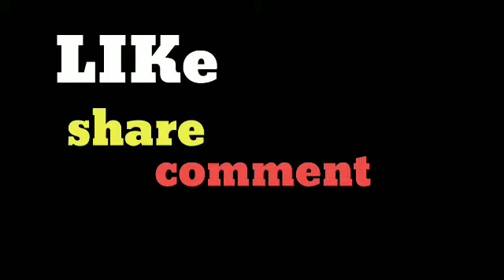Tinanong ko sila tungkol sa mga Love life Nila L.T mga pre 😅😅 😅✌️